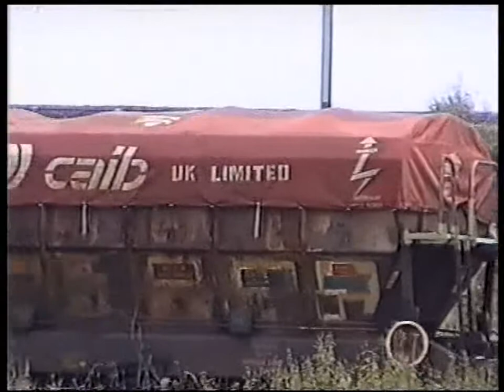WARRINGTON ARPLEY YARD 23/10/98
cass 31,37,56,60,86 on a busy afternoon.